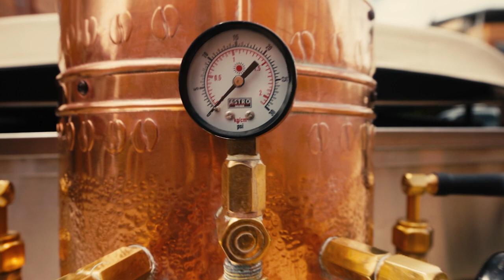Colonel Cotton Balls and the coffee pot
Found this very sweet mobile business in Bogota Colombia. It is a 1950's US army jeep completely restored with a coffee business mounted on the back. I thought it was cool and so made a short video for the owner who is selling it.